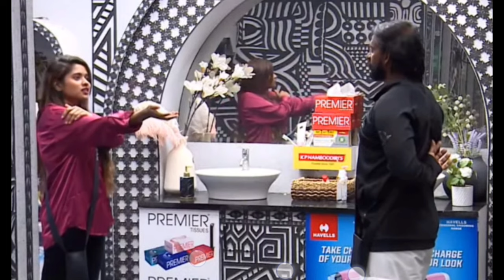നോറയ്ക്ക് അവസാനം ജിന്റോ ആരാണെന്ന് മനസ്സിലായി .....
BB6 | നോറയ്ക്ക് അവസാനം ജിന്റോ ആരാണെന്ന് മനസ്സിലായി  | MAYA'S VLOG